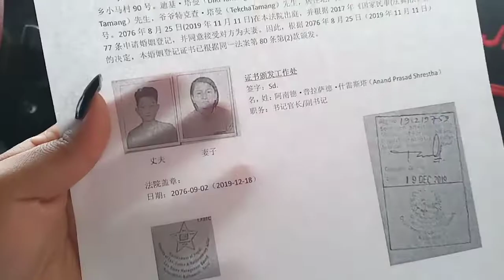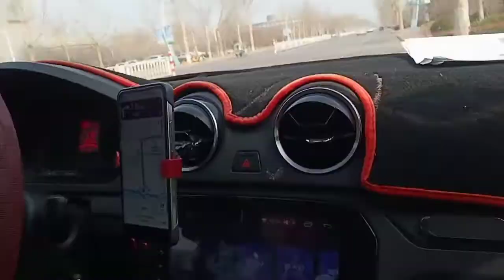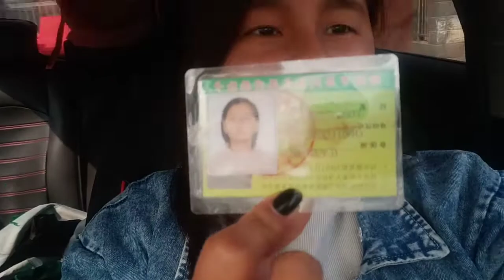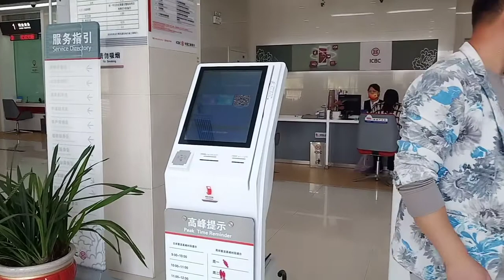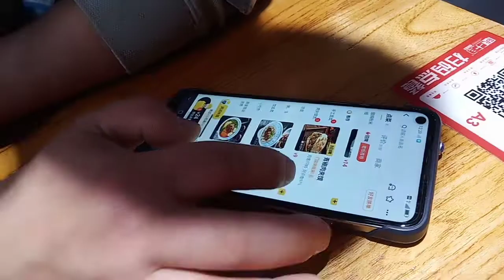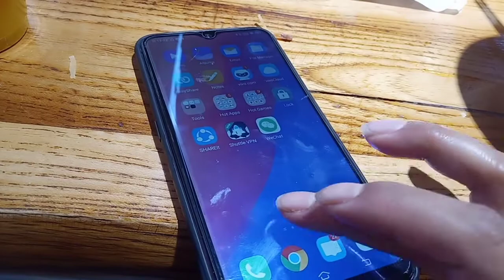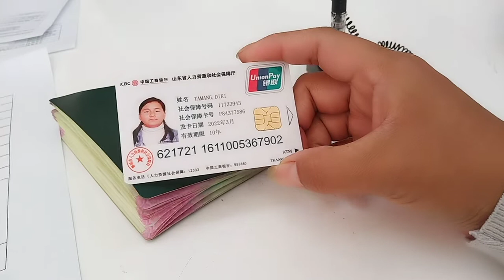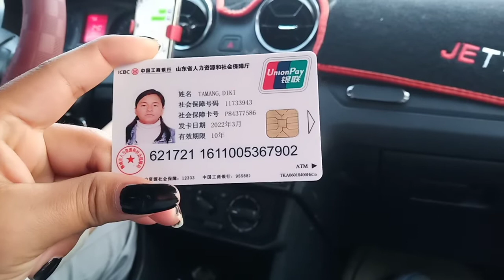Finally I got my Chinese social service card,visiting Government office of China#nepaliinchina